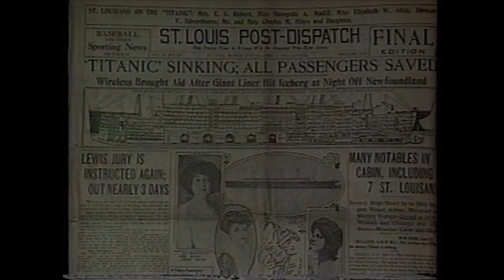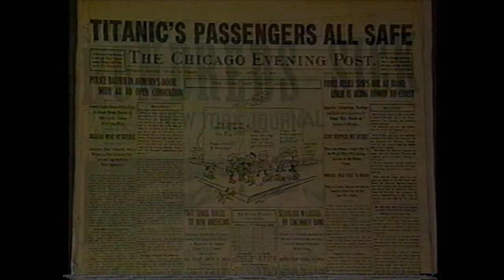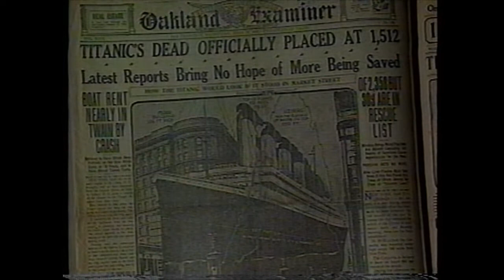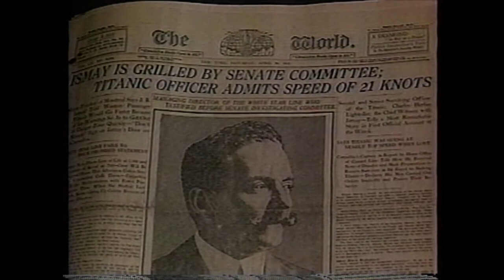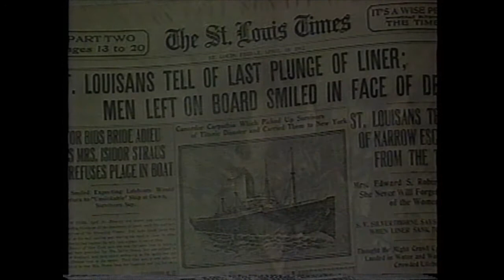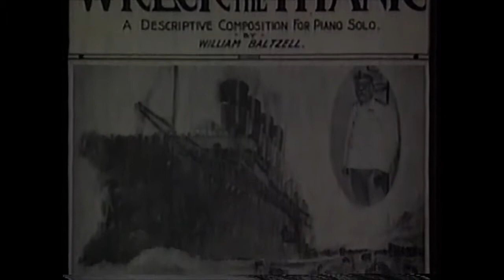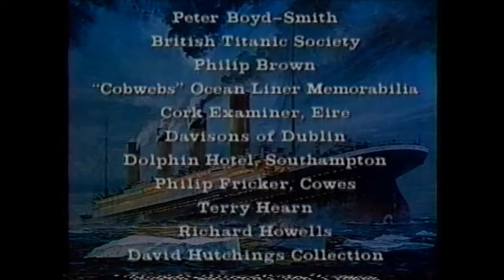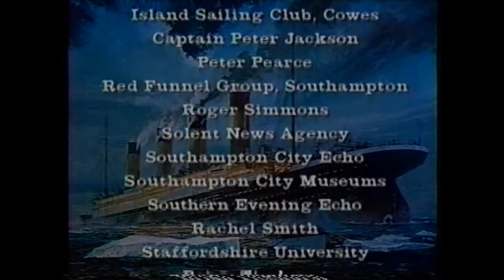Remembering Titanic (Documentary) part 4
I DO NOT OWN or took part in the production of this video.

This documentary was aired on KPBS around 1995 and I've had it on VHS for 17 years now. I couldn't not find it online, so I decided to upload and share it.

Written and Directed by Ray Johnson

Narrated by Robert Powell
Featuring an Interview with Eva Hart (last Titanic survivor)